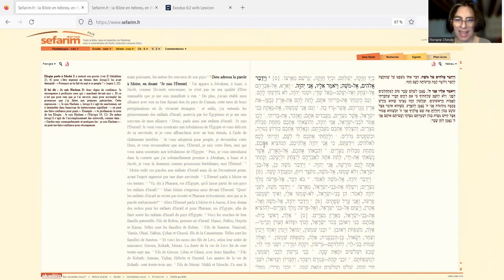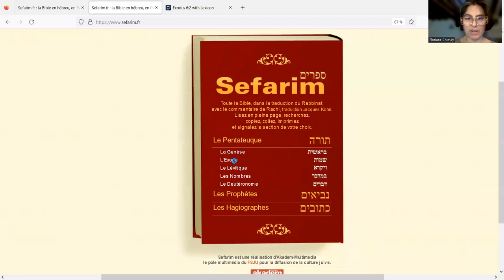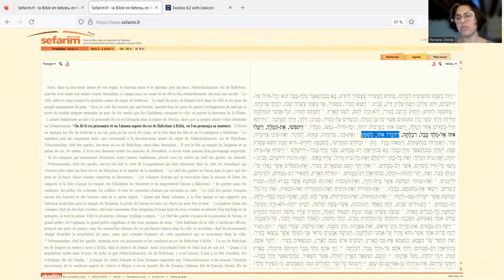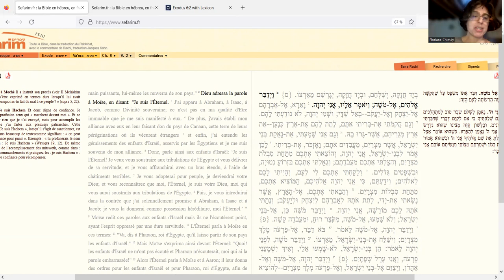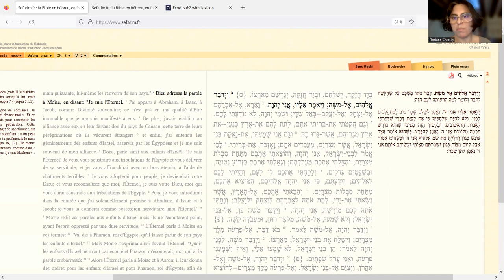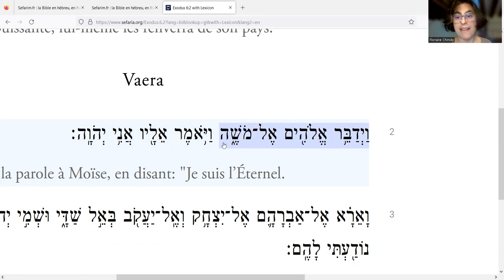suite... Au cœur des sources #2 Rachi/Vaéra 2/2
Suite de l'étude du premier commentaire de Rachi sur la paracha Vaéra
Rachi, le célèbre commentateur troyen de la fin du XIe siècle, nous permet d'aborder la Torah sous sa forme traditionnelle: celle qui consiste à la questionner et à l'interroger. La Torah n'est pas là pour être crue mais pour être discutée... Que retenez-vous de ce commentaire? Que voulez-vous ajouter? Avez-vous des idées d'un rééquilibrage favorisant l'égalité femmes/hommes? Répondez-moi dans les commentaires ;-)

00:00 Rachi en hébreu et sa traduction
01:50 traduction de Rachi par Jacques Kohn et changements induis par cette traduction et le travail d'édition de Jacques Kohn
04:10 la nature de la discussion entre Moïse et le personnage divin de la Torah, selon Rachi ou selon Jacques Kohn
06:20 le verset sur lequel s'appuie Jacques Kohn dans son choix
07:50 le contexte du verset cité par Rachi
08:35 le verset cité par Rachi
10:20 le verset cité par Jacques Kohn
11:00 conclusion
... La semaine prochaine, paracha bo